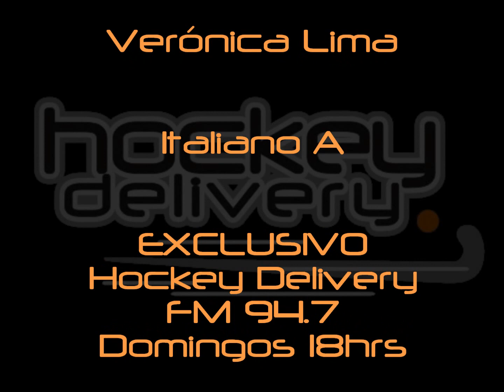¡Italiano es de la A! Escuchá a Vero Lima - EXCLUSIVO - Hockey Delivery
Italiano es de la A y lo festejó dos fechas antes del final del torneo. Después del "piletazo" y con ganas de seguir la fiesta, hablamos con Verónica Lima, jugadora emblemática del "Tano" y nos contó acerca del alegrón y lo que se viene. Escuchala, sólo en Hockey Delivery, "Todo el HOCKEY donde VOS estés"
Domingos 18hrs - FM 94.7
Fotos: Facebook